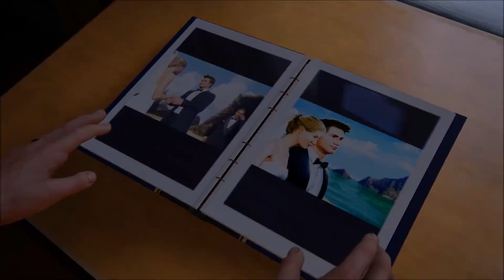Oyunlardaki En İyi İkililer!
Bazı ikililer var ki bunların başında; Oyun akşamları ve PlayStation gibi, Dark Souls ve sabır gibi, iki maç sonrası yenilip DualShock’a iftira atan arkadaş gibi kendilerini anlamlı kılan en büyük şeyin birbirleri olduğu gerçeğini bizlere her koşulda, her evrende ve her senaryoda gösteren vazgeçilmez çiftler var ve bu videoda onlar arasından sizler için derlediğimiz en iyi ikililere göz atacaksınız.